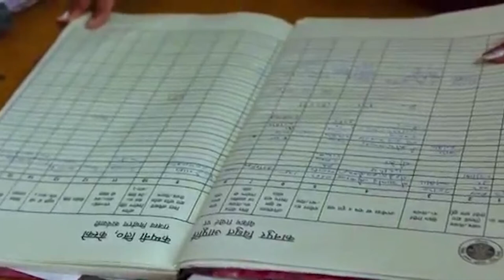NGI101x - Powerless - Feedback